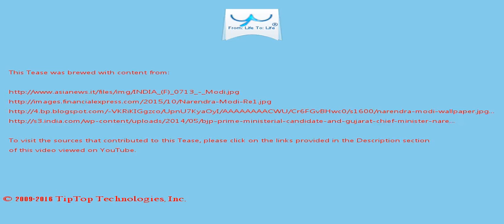A Tease: modi india prime minister bjp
Reacting to the BJP slogans praising  Modi, the Sena began raising slogan praising its late Chief Bal Thackeray, matters however reached a head when the BJP supporters kept raising slogans praising Modi when Raote was speaking.

The tussle between the BJP  and the Sena is being seen in the light of the impending civic elections in Mumbai where both parties want to increase their seat share.

This Tease is included in the playlist which you may wish to view next.

There may be some fresher/older Tease for this topic and also some related topics. You can look for them by searching for "A Tease: modi india prime minister bjp" on YouTube or by clicking this

To drink the full T for which this Tease serves like a preview, visit T and search for "modi india prime minister bjp".